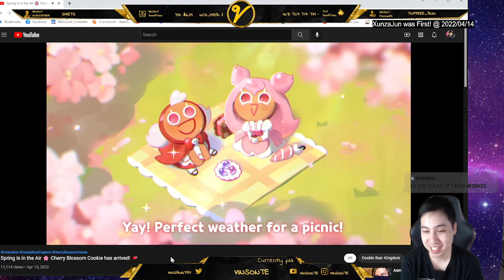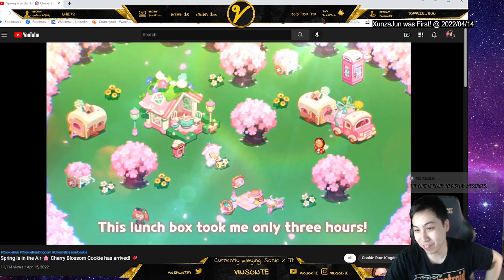Cherry Blossom Cookie has arrived! Reaction - Cookie Run Kingdom